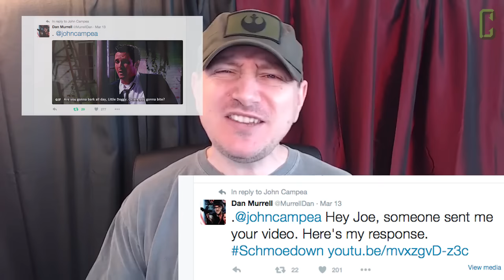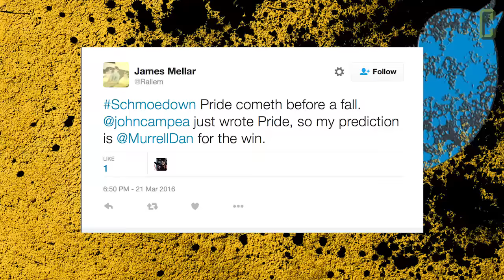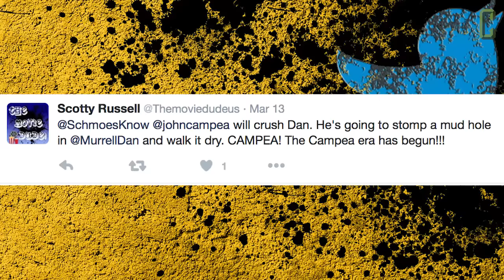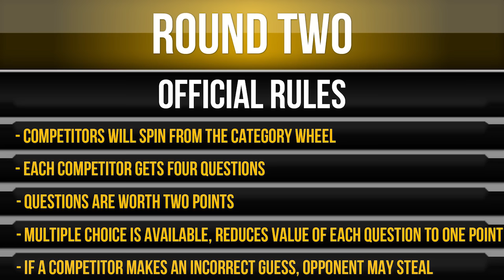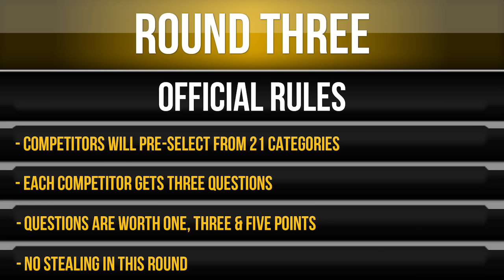Movie Trivia Schmoedown - John Campea Vs Dan Murrell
It's the Movie Trivia Schmoedown with a Round 1 match-up for the ages! John 'La Cosa Nostra' Campea takes on Dangerous Dan Murrell from Screen Junkies! Who will win? Who will take one step closer to the championship? Find out now!

And keep that hash-tag going to suggest your champion with Schmoedown